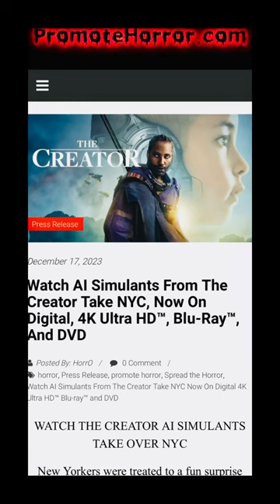Watch AI Simulants From The Creator Take NYC, Now On Digital, 4K Ultra HD™, Blu-Ray™, And DVD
WATCH THE CREATOR AI SIMULANTS TAKE OVER NYC

New Yorkers were treated to a fun surprise when AI simulants took over Manhattan for the day.

To promote the release of THE CREATOR, on Digital, 4K and Blu- ray now, AI simulant actors got a great tour of New York City! In this video footage, you can see the simulants interacting with the ABC Supersign in Times Square, surprising commuters at Grand Central Station, ice skating at Wollman Rink in Central Park, riding the subway and even eating a classic New York City hotdog!